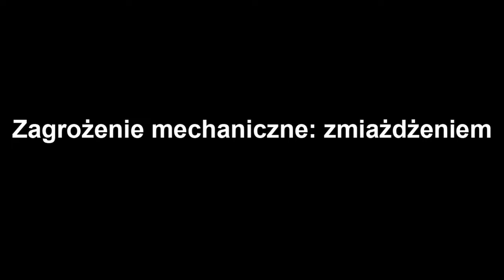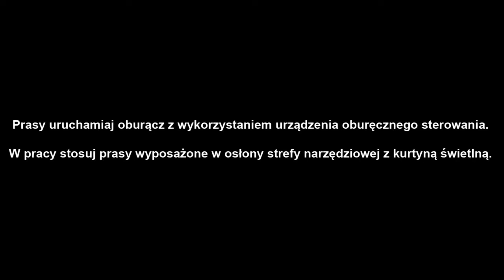Zmiażdżenie dłoni pracownika podczas obsługi prasy mechanicznej - film CIOP-PIB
W filmie prezentowane jest zdarzenie wypadkowe związane z zagrożeniem mechanicznym: zmiażdżeniem dłoni w wyniku nie prawidłowego sterowania prasą. Do zdarzenia dochodzi podczas wykonywania czynności związanych z procesem wykrawania metalowych elementów, gdzie operator prasy obsługuje ją z wykorzystaniem dorobionego przez siebie elementu umieszczonego pomiędzy osłoną urządzenia oburęcznego uruchamiania a jego przyciskami. Podczas procesu wykrawania, jedną ręką wciska jednocześnie dwa przyciski urządzenia oburęcznego sterowania, a drugą wkłada materiał do wykrojnika umieszczonego na stole prasy mechanicznej. W pewnym momencie operator uruchamia ruch roboczy prasy prawą ręką, zanim wyprowadził lewą ręka z przestrzeni narzędziowej prasy, co spowodowało zmiażdżenie lewej dłoni operatora. Praca wykonywana jest na prasie wyposażonej w urządzenie oburęcznego sterowania, ale bez osłony bocznej z kurtyną świetlną od czołowej strony strefy narzędziowej.
Film zrealizowano w ramach I etapu programu wieloletniego pn. „Poprawa bezpieczeństwa i warunków pracy” dofinansowanego w latach 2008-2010 w zakresie zadań służb państwowych przez Ministerstwo Pracy i Polityki Społecznej.
Główny koordynator: Centralny Instytut Ochrony Pracy – Państwowy Instytut Badawczy